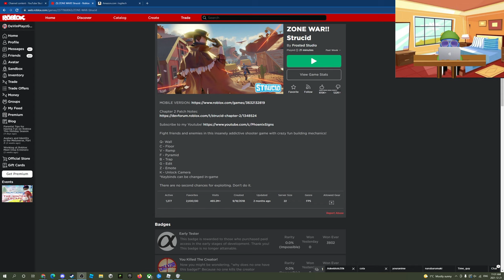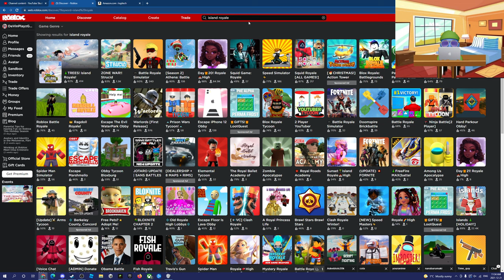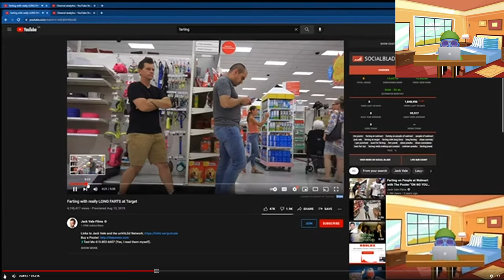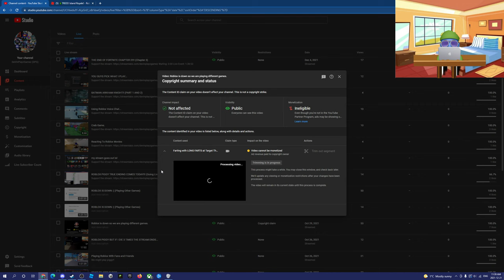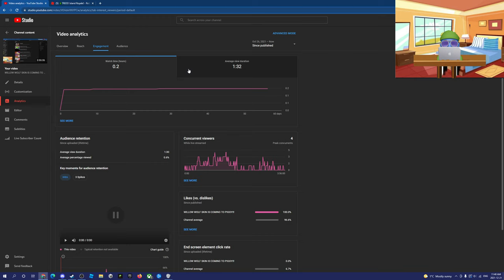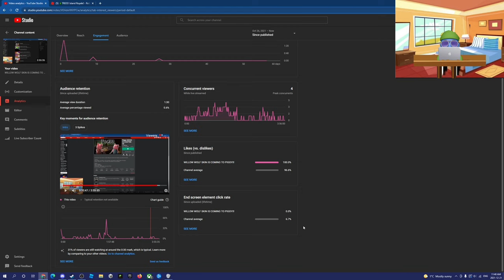Strucid.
Well you did so heres this weird thing...
lol haga xoid xd so fun fnyt walole hgagh ssdcESLol